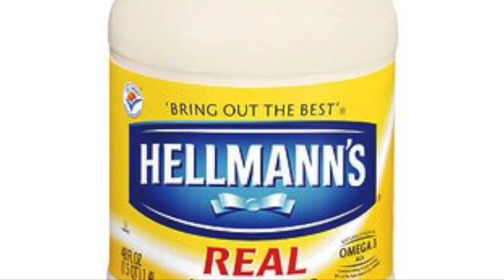Every Poppy Video Ever